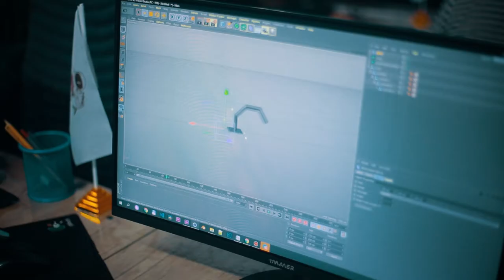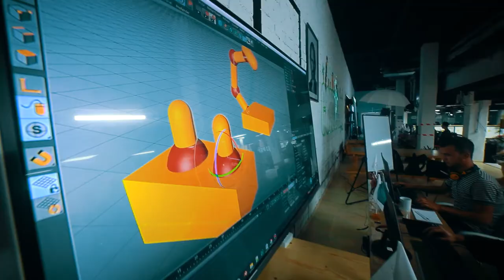😎Mirzobek ham professionallar safida bo'lishni maqsad qilgan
Inson dunyoni qanchalik bilsa, o‘zligini ham shunchalik anglaydi. Bilish uchun o'rganish kerak.👌

📈Media soha imkoniyatlari kengligini borgan sari chuqurroq tushunayotan va nimani o'rganish kerakligini aniq bilgan Mirzobek Baxtiyorov bilan tanishing. U "DATA" o'quv markazi "Video montaj" kursida o'qiydi.

🎥Hollywood, Marvel va shu kabi eng gigantlardagi eng asosiy ishlardan birini montaj ustalari bajarishadi. 😎Mirzobek ham professionallar safida bo'lishni maqsad qilgan🚀.